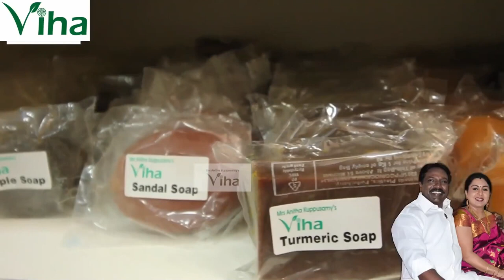Tasty & Healthy Millet rice Paneer Pulao | Lunch recipe | Kitchen Special | Anitha Kuppusamy Kitchen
Anitha Kuppusamy Kitchen